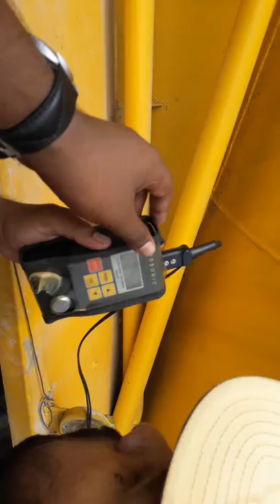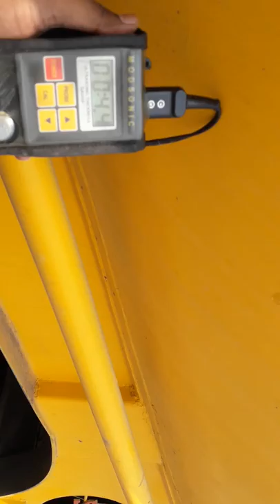Fly Ash Bulkers NDT Test , UT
Ultrasonic thickness testing